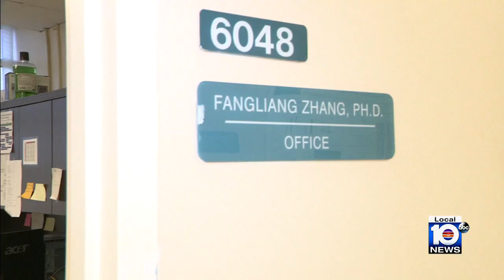New study could have a major effect on the treatment of prostate cancer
Study finds promising results to help men with high-grade prostate cancer overcome immune resistance to treatment.